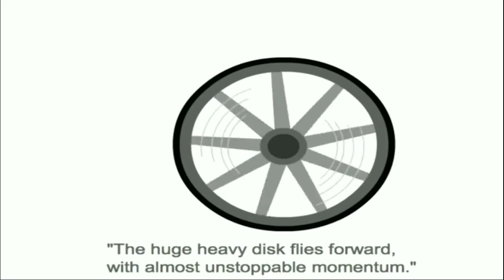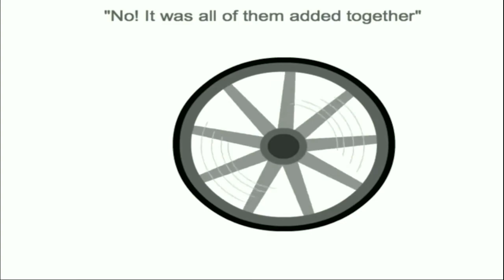Apprenticeship Be Like Jesus Classic Venue Joe Loughlin